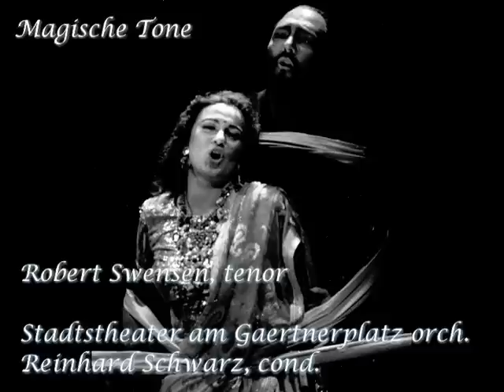Magische Tone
From Goldmark's opera, Die Konigin von Saba (the Queen of Sheeba) comes this stunning aria for tenor. sung here by Robert Swensen and the Stadtstheater am Gartnerplatz orchestra conducted by Reinhard Schwarz